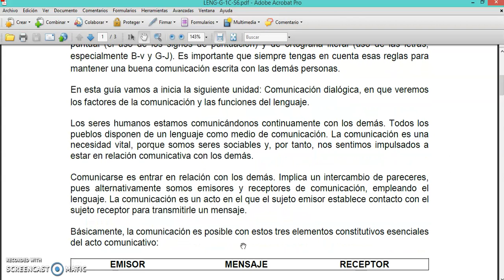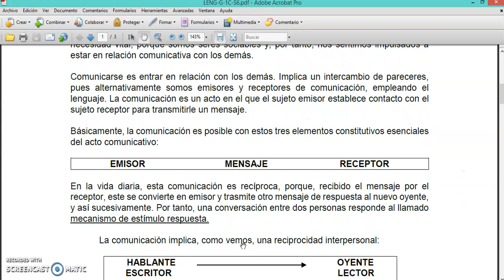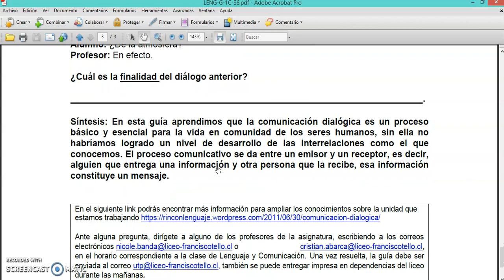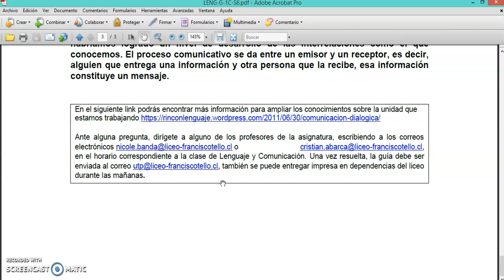Lengua Castellana y Comunicación guía n° 6 - 1° Ciclo